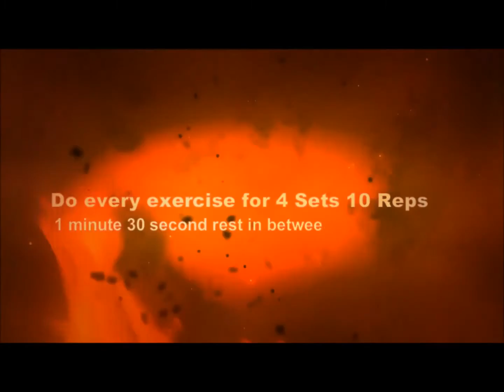NFL Player Kelechi Osemele and Tony Thomas Sports do a Total Upper Body Workout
Tony Thomas and Kelechi Osemele do a 6 Exercise Total Upperbody Workout. Try it and post a comment.